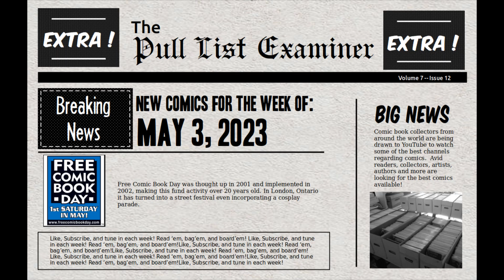Top 3 Comic Book Picks [May 3, 2023]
Hello, every weekend I post my top three choices from my weekly pull list for New Comic Book Day (NCBD) Wednesday.  This week NCBD is on Wednesday, May 2, 2023.  Please watch and hear what and why I am picking these as my top three choices.

My full pull list for this week looks like this:
Animal Castle 2 1
Star Wars The High Republic Adventures 4
Star Wars The High Republic Adventures The Nameless Terror 4
Where Monsters Lie 4
Batman 135
Batman And The Joker The Deadly Duo 7
Breath of Shadows 4
Joe Fixit 5
Star Wars Return of the Jedi Lando 1
Star Wars Yoda 7